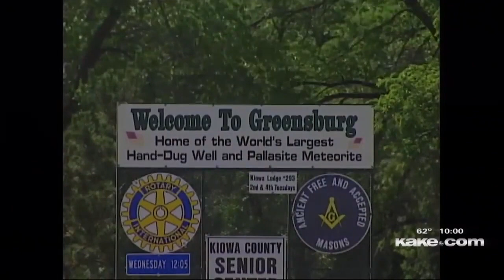KAKE news opens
Taking a break from the updates temporarily, as kyndle hewett left this out of their Wichita compilations (Yeah I know, I'm a couple months late. Oops.)

The following is a compilation of news opens from KAKE in Wichita, Kansas from 1974 to present.

0:00 - Kansas Television Network ID (1995)
0:04 - "TV10 News" open (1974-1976)
0:23 - "TV10 News" open (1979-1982)
0:44 - "KAKE News" 6pm open (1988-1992) (This is from behind the scenes footage and was part of a split screen with the control room. I cropped the video down to just the open footage to the best I could. That is why the picture is in a weird shape.)
1:20 - "KAKE News 10" 10pm open (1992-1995)
1:47 - "KAKE News 10" 10pm open (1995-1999)
2:05 - "KAKE News" "Good Morning Kansas" open (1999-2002)
2:20 - "KAKE News" 6 and 10pm opens (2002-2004)
3:05 - "KAKE News" 1130am, 6 and 10pm opens (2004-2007)
3:41 - "KAKE News" 6pm open (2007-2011)
3:46 - "KAKE News" generic and breaking news opens (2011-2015)
4:29 - "KAKE News" 11am, 6 and 10pm opens (2015-Present)
5:28 - KAKE ID (c. 1988)